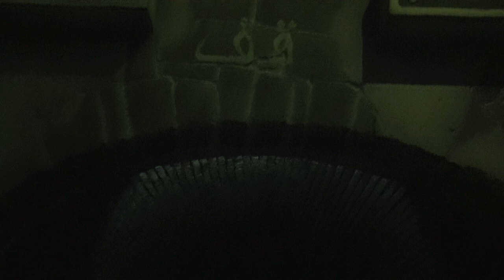Fata Morgana 4K video || Fata Morgana In Eftelling 2023